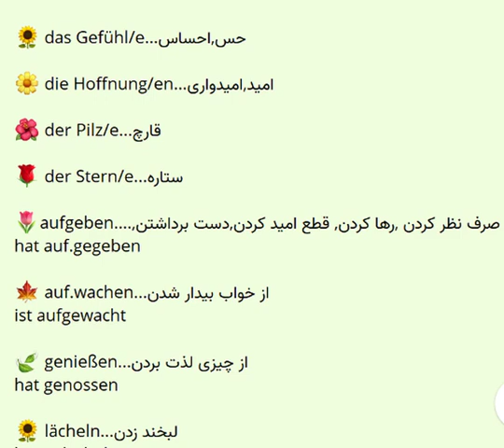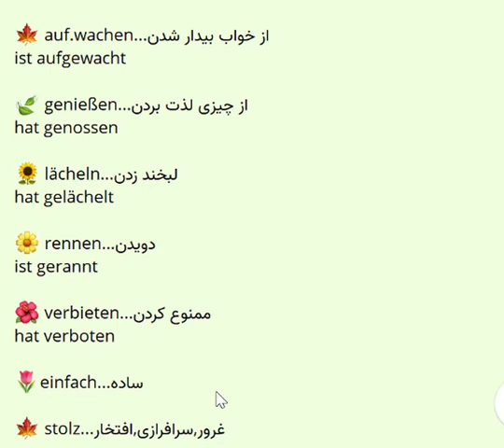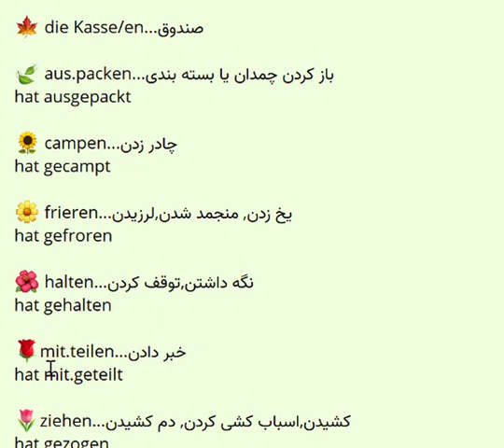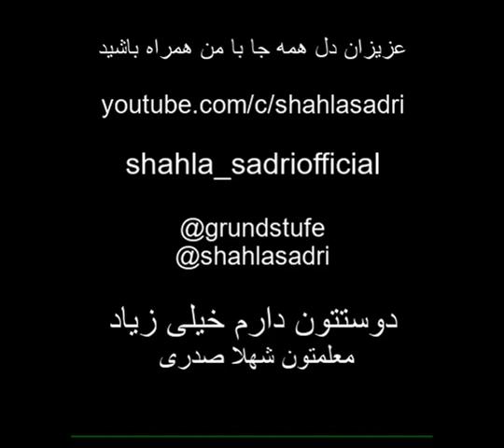B1.1 لغات درس یازده منشن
عزیزان این لغات رو بارها بخونید و همراه آرتیکل و جمع از حفظ کنید .
دروس غیرحضوری من رو می‌تونید در اپلیکیشن آلمانی با شهلا صدری ببینید
این اپ رو از پلی استور دانلود و اینستال کنید و همونجا به صورت آنلاین ثبت نام کنید و بلافاصله وارد کلاس بشید
اپلیکیشن : آلمانی با شهلا صدری

اینستاگرام